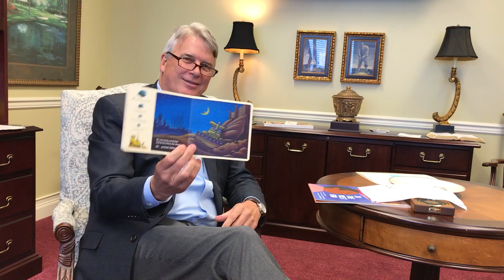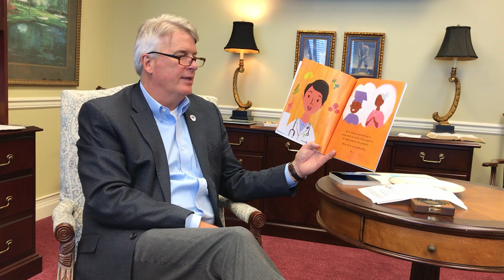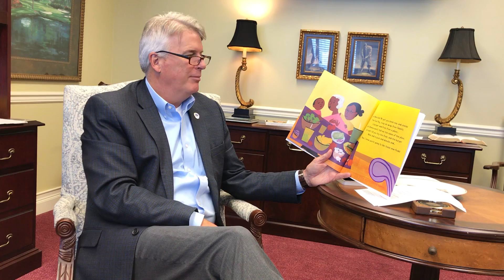2020 Mayor's Summer Reading Club Virtual Story Time featuring Columbus Mayor Skip Henderson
Mayor Skip Henderson (Columbus, GA) reads the 2020 Mayor's Summer Reading Club book selections: Goodnight, Goodnight, Construction Site by Sherri Duskey and Tom Lichtenheld and In the West End by Will Power, Illustrated by R. Gregory Christie.

More About Mayor's Summer Reading Club:
The Mayor's Summer Reading Club is facilitated by GEEARS: Georgia Early Education Alliance for Ready Students in partnership with the Atlanta Speech School, the Alliance Theatre, and the Cities of Atlanta and Columbus.  This program is generously funded by PNC Bank and the United Way of Greater Atlanta.